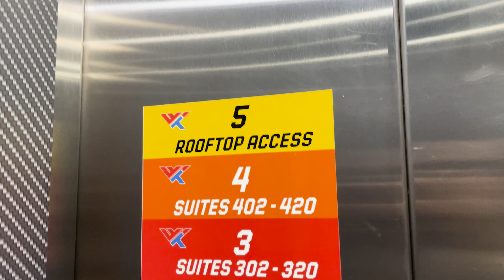Day in the life of NASCAR Driver Bubba Wallace | VLOG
May God bless you and everything in front you!

1. Ensure you meet all joining requirements.
2. Read through our frequently asked questions before proceeding with an application.
3. Ensure you have joined the DVRP Fan Server.
4. Go to Joining Process
5. Fill out an application
6. Complete the application with your best effort, honesty, and ability. Ascertaining that you provide accurate personal information, select your selected department, and accept the disclaimers and rules.
7. Wait for a response via a public outreach member. Then, you will receive information about an interview server and you will have access to a channel in the fan Discord (request-an-interview), where FTOs/FTAs will ping the accepted role when they are doing interviews.